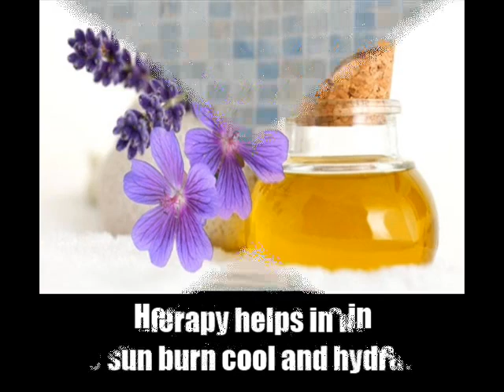9 Herbal Remedies To Treat Sunburn